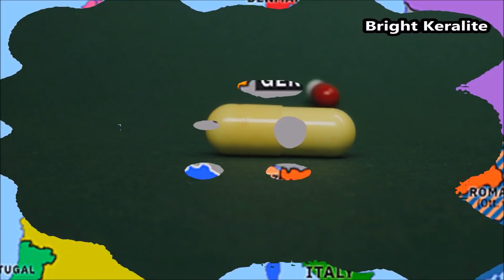ഹിറ്റ്ലറിനെ ശക്തനാക്കിയ മാന്ത്രിക മരുന്ന് - German Speed Medicine | Malayalam | Bright Keralite